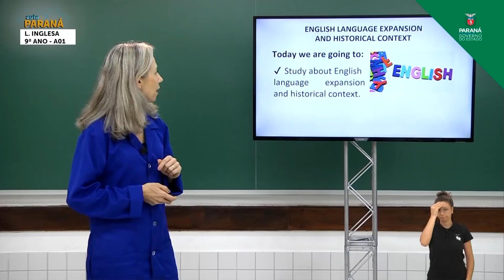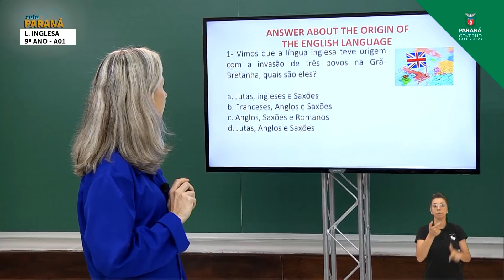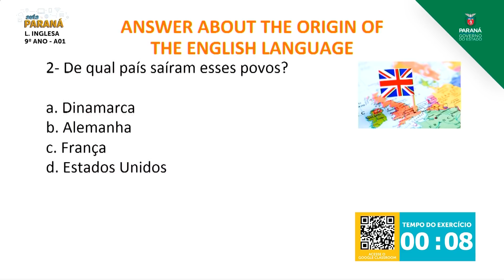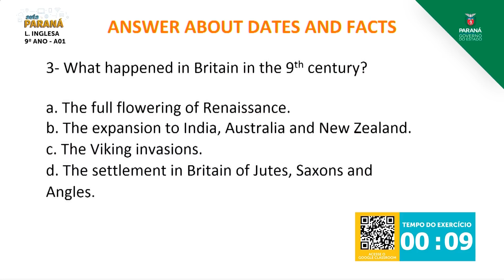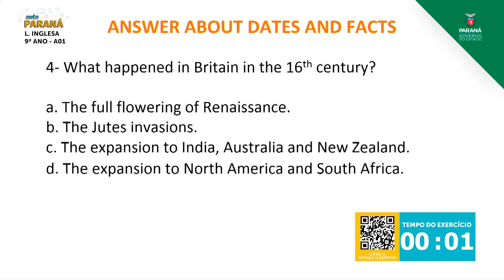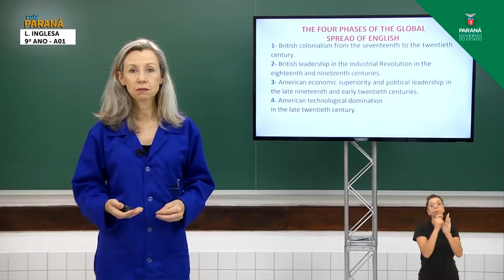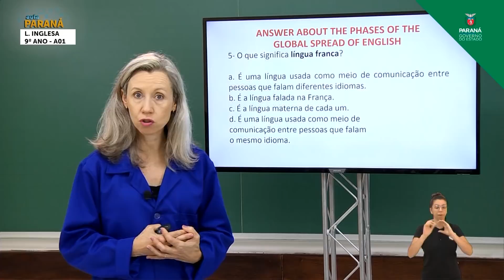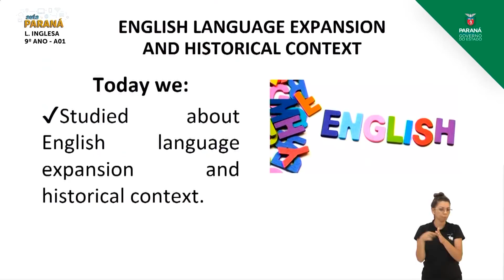2021 | 9º Ano | Língua Inglesa | Aula 01 - Expansão e Contexto Histórico da Língua Inglesa - Engl...